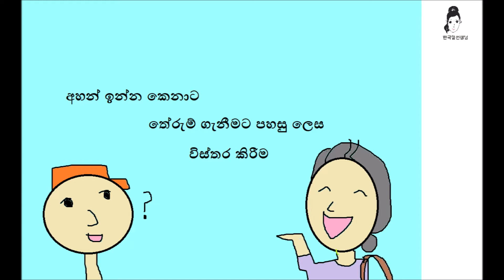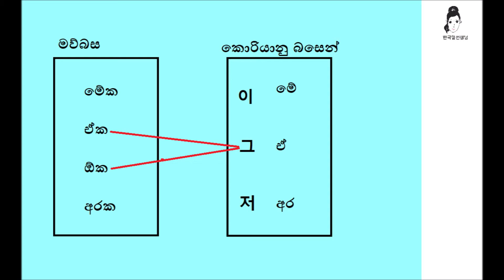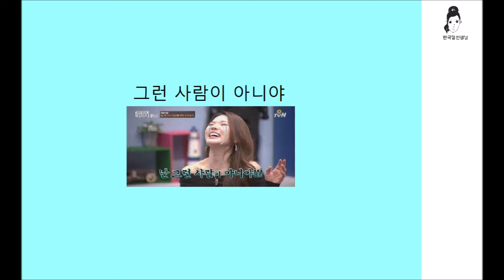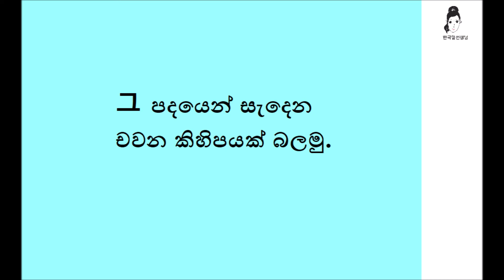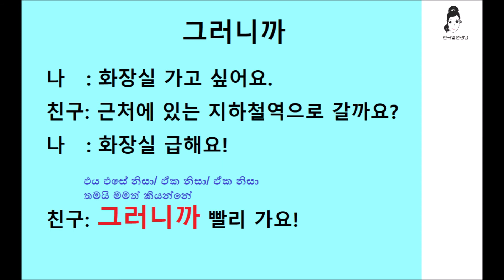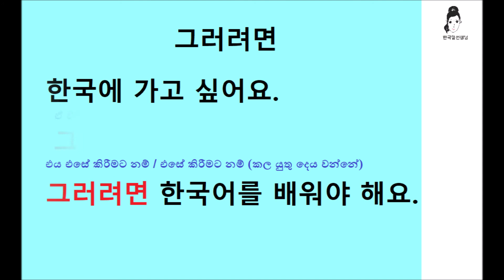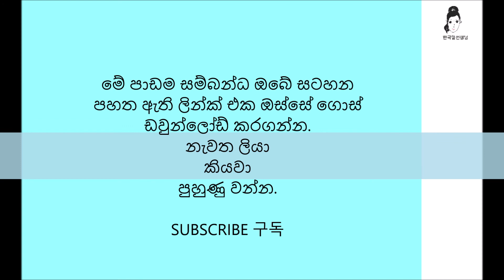한국어를 알고 싶다 Intermediate Korean Grammar -13 이 그 저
이 그 저  ගැන මූලික අවබෝධය ලබා ගන්න.
මේ ලින්ක් එක ඔස්සේ ගොස් මේ පාඩමට අදාල සටහන ලබාගන්න.
낮에는 더워요. දහවලට රස්නෙයි.
그래도 바람이 부를 때는 시원해요. ඒක එහෙම වුනාට, හුළං හමනවිට සිහිල්.

ව්‍යාකරණ සම්බන්ධ පාඩම් මෙතැනින්න සොයාගත හැකි ය.

🇱🇰 Video language - Sinhala Sri lanka

ශ්‍රී ලාංකිකයින් වෙනුවෙන් ඉදිරිපත් කරන කොරියානු බස උපකාරක පාඩම් මාලාව
"한국어를 알고 싶다"
කොරියානු බස මුල සිට ඉගෙන ගන්නා දූ පුතුන් වෙනුවෙන් දැන සිටිය යුතු සංකීර්ණ ව්‍යාකරණ කරුණු කිහිපයක් ගැන විස්තරකරන පාඩම් එකතුව කි.